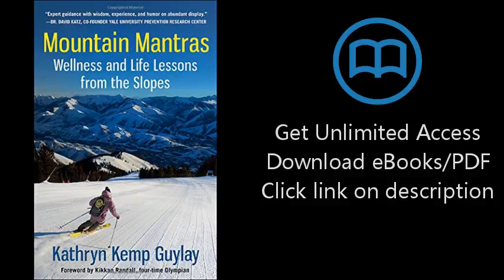Download Mountain Mantras: Wellness and Life Lessons from the Slopes [P.D.F]